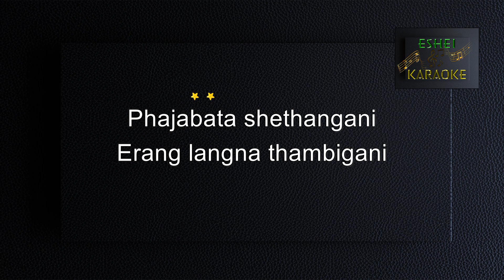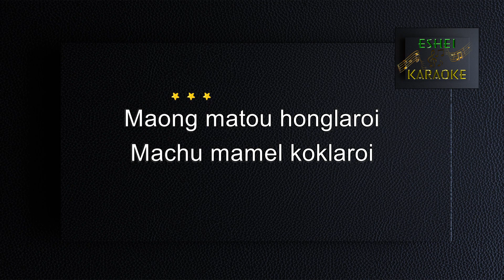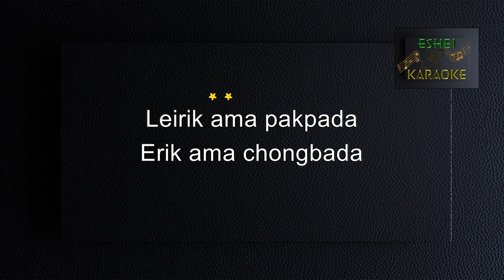LIKLIGI LAI-MANIPURI KARAOKE SONG- (SANATON SHARMA)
SING AND ENJOY !

** SINGING FREES YOU FROM THE SORROWS OF THE WORLD **
SING WITH YOUR FAMILIES,FRIENDS & LOVE ONES WITH FULL PASSION AND LIVE YOUR LIFE HAPPILY.

SONG : LIKLIGI LAI
SINGER : SANATON SHARMA